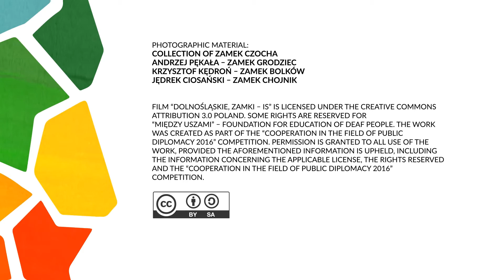Dolnośląskie, Zamki - IS